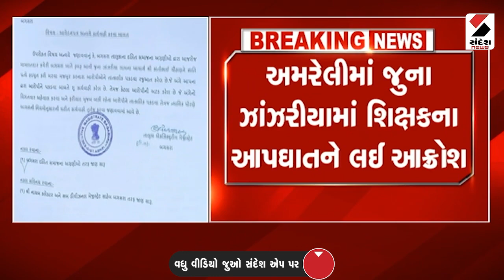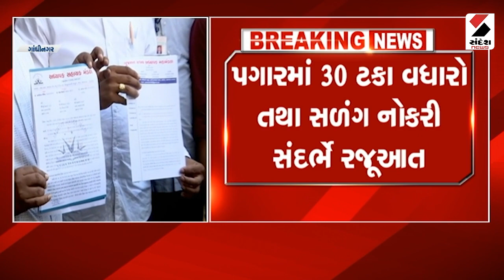Vijayadashami સમારોહમાં PM મોદી હાજર | PM Modi | Delhi | Dwarka | celebrations | Ravana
વિજયાદશમી સમારોહમાં PM મોદી હાજર
દિલ્હીના દ્વારકામાં વિજયાદશમી સમારોહનું આયોજન
થોડીવારમાં થશે રાવણ દહન